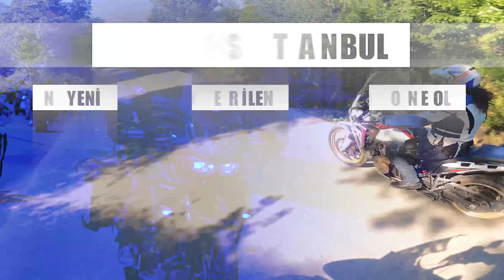Ağır ve Büyük Motosikleti Dar Alanda Nasıl Hareket Ettiririz?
Motosikletimizi seçerken hepimizin kafasında soru işareti olan büyük motosikletler hep soru işareti oluşturmuştur kafamızda. Özellikle dar ve engebeli alanlarda kabusa dönebiliyor tabi eğer doğru tekniği kullanmıyorsak.
TMF A sınıfı motosiklet eğitmeni Mustafa Zeki Özşahin büyük motosikleti dar ve engebeli alanda nasıl hareket ettiririz tekniklerini anlatıyor. Keyifli Seyirler...